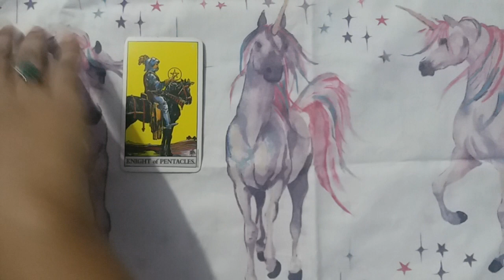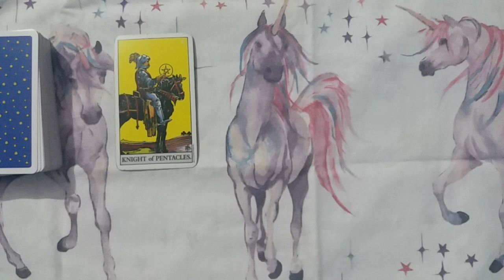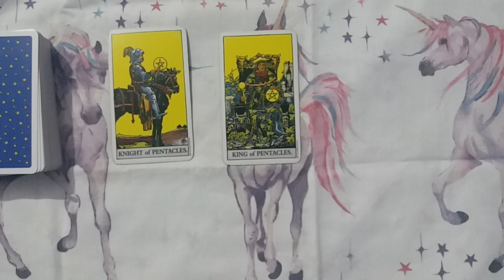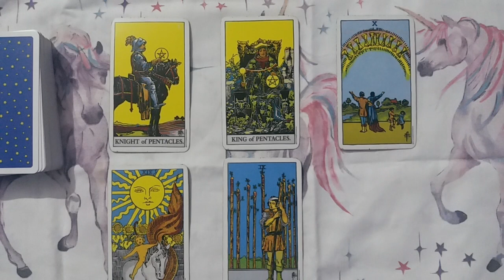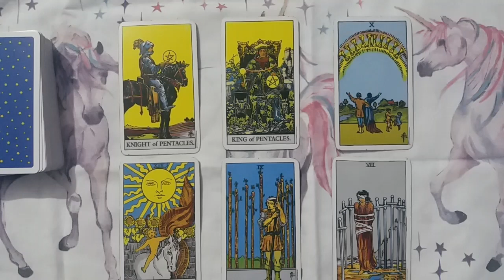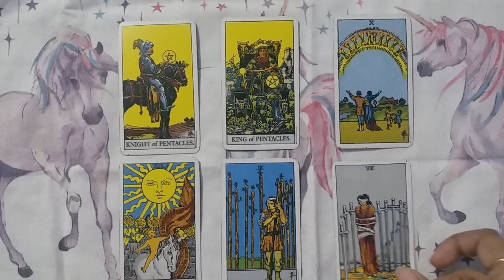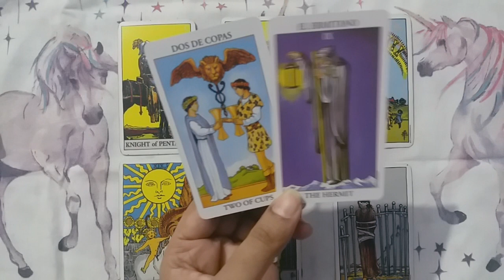♣♈ARIES ❤LOVE DECEMBER 2021 URDU/HINDI TAROT READING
thanks.